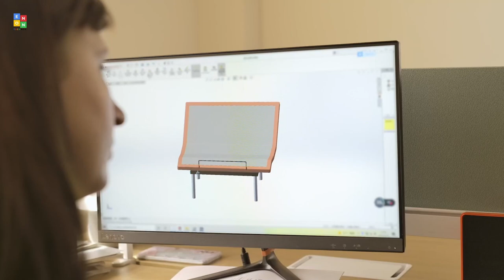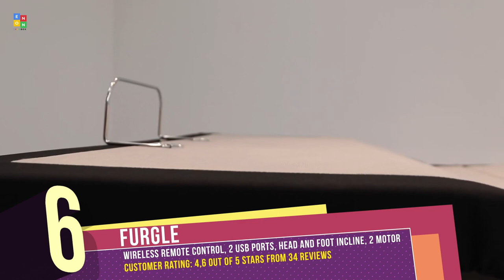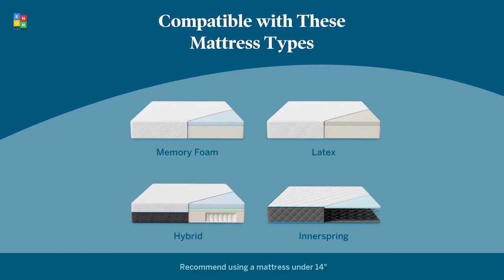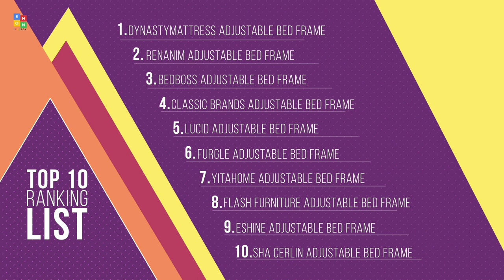Top 10: Best Adjustable Bed Frames of 2022 / Electric Bed Base with Massage, Wireless Remote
00:00 SHA CERLIN Electric Adjustable Bed Base

00:39 ESHINE Adjustable Bed Frame

01:08 Flash Furniture Adjustable Bed Base

01:41 YITAHOME Adjustable Bed Base Frame

02:13 Furgle Adjustable Bed Base Frame

02:43 Lucid Adjustable Bed Frame

03:12 Classic Brands Adjustable Bed Base

03:37 BEDBOSS Adjustable Bed Frame with Massage

04:22 Renanim Adjustable Bed Frame

04:55 DynastyMattress Adjustable Bed Base Frame